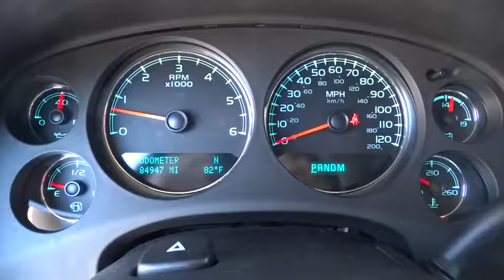2010 CHEVROLET SILVERADO 1500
2010 CHEVROLET SILVERADO 1500
Lithia Buick GMC Great Falls:
2010 CHEVROLET SILVERADO 1500 4WD CREW CAB 143.5 LTZ - Stock#: AG183271 - VIN#: 3GCRKTE37AG183271

$300 below Kelley Blue Book! Moonroof, Heated Leather Seats, LPO, DELUXE CHROME PACKAGE, AUDIO SYSTEM, AM/FM STEREO WITH MP3 C... AUDIO SYSTEM CONTROLS, REAR, REARVIEW CAMERA SYSTEM, 4x4, Premium Sound System, Hitch CLICK ME!br /br /PREMIUM EQUIPMENT ON THIS CHEVY SILVERADO INCLUDEbr /SUNROOF, POWER, WITH EXPRESS-OPEN Extended Cab retracts above roof, Crew Cab retracts into roof, includes (UG1) Universal Home Remote, LPO, DELUXE CHROME PACKAGE includes chrome mirror caps, door handles, recovery hooks and highly polished exhaust tip, REARVIEW CAMERA SYSTEM, SUSPENSION PACKAGE, OFF-ROAD includes 1.81 (46 mm) shocks, off-road jounce bumpers, 36mm front stabilizer bar, (NZZ) Skid Plate Package, (V76) recovery hooks, (K47) air cleaner and Z71 decals on rear quarters, LTZ PLUS PACKAGE includes includes (UG1) Universal Home Remote, (A60) locking tailgate, (PPA) EZ-Lift tailgate and (S41) Rear wheelhouse liner, LPO. TRAILER BRAKE CONTROLLER, INTEGRATED, AUDIO SYSTEM, AM/FM STEREO WITH MP3 COMPATIBLE CD/DVD PLAYER seek-and-scan, digital clock, auto-tone control, Radio Data System (RDS), speed-compensated volume, TheftLock and USB port, AUDIO SYSTEM CONTROLS, REAR with 2 headphone jacks (headphones not included), power outlet and controls for volume, station selection and media, TRANSMISSION, 6-SPEED AUTOMATIC (STD), GVWR, 7000 LBS. (3175 KG) (STD), SKID PLATE PACKAGE frame-mounted shields, includes front underbody shield starting behind front bumper and running to first cross-member, protecting front underbody, oil pan, differential case and transfer case, REAR AXLE, 3.42 RATIO, UNIVERSAL HOME REMOTE, ENGINE, VORTEC 5.3L VARIABLE VALVE TIMING V8 SFI FLEXFUEL capable of running on unleaded or up to 85% ethanol (with gas - 315 hp [234.8 kW] @ 5200 rpm, 335 lb-ft of torque [452.2 N-m] @ 4000 rpm br /br /Pricing analysis performed on 9/21/2016. Horsepower calculations based on trim engine configuration. Please confirm the accuracy of the included equipment by calling us prior to purchase. br / Some of our used vehicles may be subject to unrepaired safety recalls. Check for a vehicle's unrepaired recalls by VIN